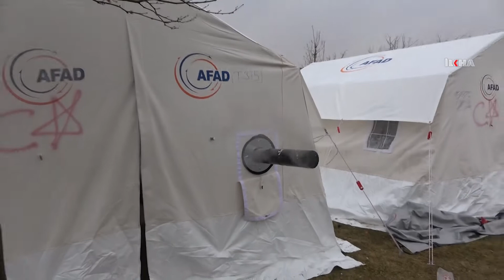Elazığlılar depremin ardından soğuk ve yağışlı havada, çadırlarda kalıyor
İhtiyaçlarının büyük oranda karşılandığını belirten depremzedeler, bir an önce evlerine dönmek istediklerini belirtiyor.

Değerli İzleyicilerimiz;

TÜRKÇE

KÜRTÇE-KURMANCI

ARAPÇA

İNGİLİZCE

FARSÇA

KÜRTÇE-SORANİ